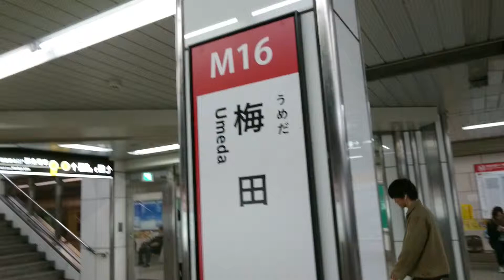【大阪メトロ】梅田駅 【Osaka Metro】 Umeda Station